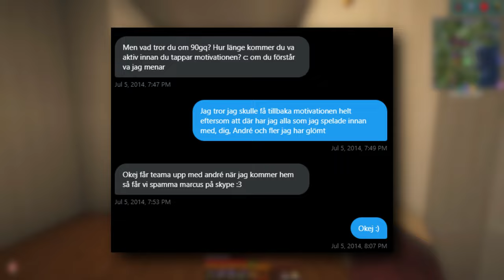10 ÅR på 90gQ!!! - 90gQ | #77